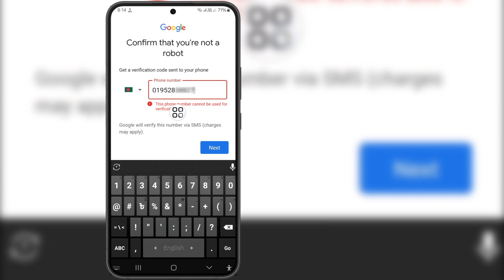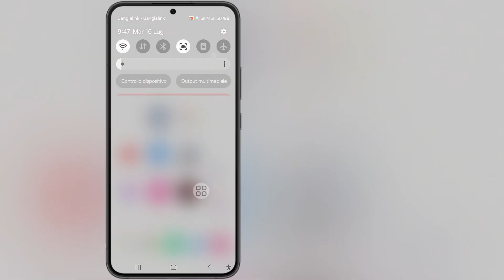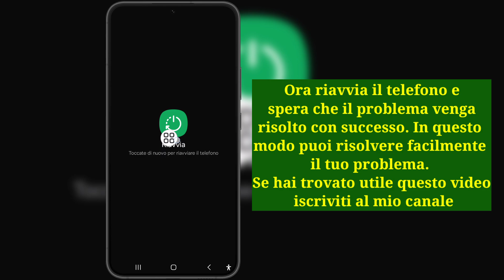Come risolvere" Questo numero di telefono non può essere utilizzato per la verifica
Come risolvere" Questo numero di telefono non può essere utilizzato per la verifica | Risoluzione del problema relativo alla verifica del numero di account Gmail

 Se stai cercando un video su Questo numero di telefono non può essere utilizzato per la verifica | Account Gmail |  Play Store Problem Solve 2024, eccolo!

 In questo video ti mostrerò come risolvere questo numero di telefono non può essere utilizzato per la verifica |Risoluzione del problema relativo alla verifica del numero di account Gmail. Assicurati di guardare il video fino alla fine. Imparerai che questo numero di telefono non può essere utilizzato per la verifica | Account Gmail | Risoluzione dei problemi del Play Store 2024. È facile e semplice da fare dal tuo telefono.